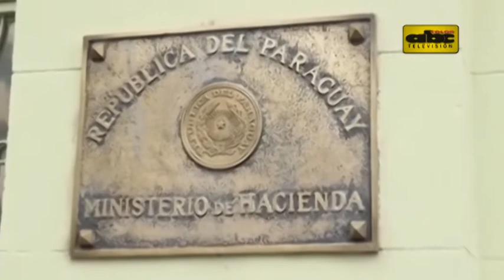Tributación inscribirá de oficio a funcionarios públicos en el IRP